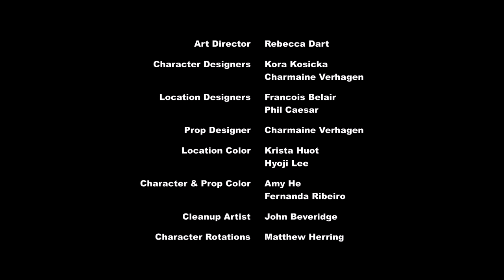My Little Pony en español 🦄 Princesas sueñan magia | La Magia de la Amistad | Episodio 50#TiniEnCdmx